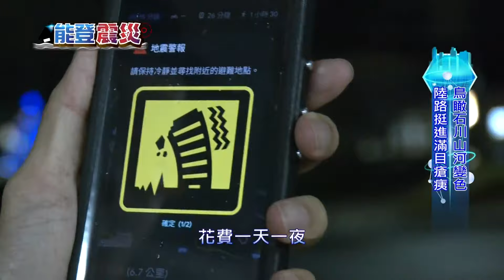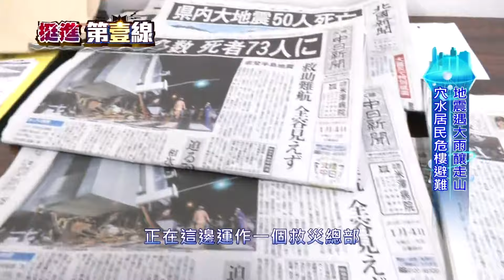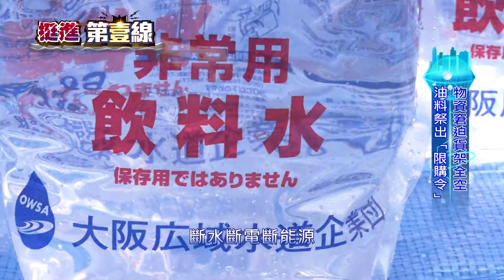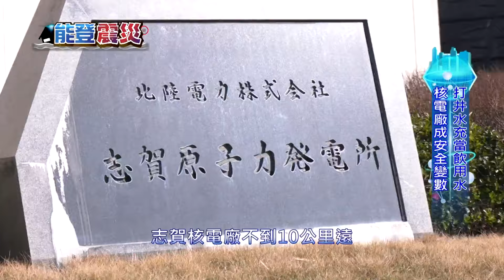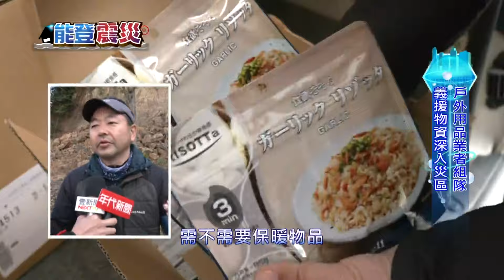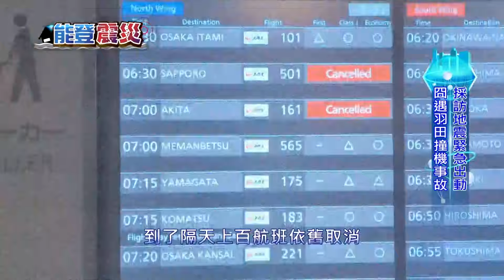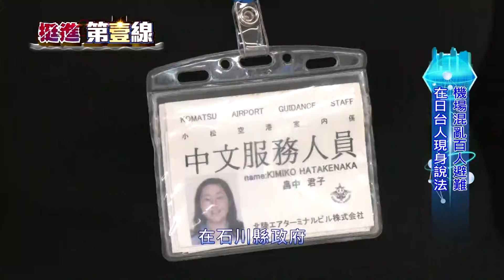《能登震災挺進第壹線》強震之後又遭暴雨祝融 石川山河變色／深入震央最核心 挺進輪島珠洲地直擊／回程慘遇爆胎事故 記者險成災民受困石川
2024年1月1日16時10分9秒，日本石川縣能登半島發生規模7.6地震，最大震度達到7級，日本氣象廳命名為「令和6年能登半島地震」。壹電視記者廖士翔、盧俊明，前進震央第一線，從小松出發，一路沿著金澤市、羽咋市、中能登町、志賀町、七尾市、穴水町、能登町，前進到距離震央最近的輪島市、珠洲市。沿途的災情紀錄、災民的生活直擊、災難中的人性光輝，以紀錄片專題方式，帶您用30分鐘時間獨家了解。

採訪過程路途多舛，包括羽田機場跑道撞機事故、能登半島致災大雨、穴水町役場旁走山山崩等事件。甚至記者還在天寒地凍中爆胎受困，獲得穴水町、七尾市避難所緊急協助。於此同時，也要帶您看到輪島市民在車內過夜仍抱有感恩的心，珠洲市正院町自給自足的草莓溫室避難所，以及來自大阪的義援隊深入災區送暖的故事。

2024年1月1日16時10分9秒、日本の石川県能登半島でマグニチュード7.6の地震が発生し、最大震度は7度で、気象庁はこれを「令和6年能登半島地震」と命名しました。ネックステレビ（壱電視NextTV）の記者の廖士翔さんと盧俊明さんは、震源地の第一線に向けて進み、小松市から出発し、金沢市、羽咋市、中能登町、志賀町、七尾市、穴水町、能登町を経由し、震源地に最も近い輪島市や珠洲市に到達しました。災害の状況の記録、被災者の生活のリアルな様子、災害中の人間の輝きなどを、30分のドキュメンタリーでお伝えいたします。

取材過程で様々な困難がありました。羽田空港の滑走路での「日本航空516便衝突炎上事故」、能登半島で引き起こされた大雨による穴水町の役場のそばでの山崩れなどの出来事が含まれます。また、記者は寒さ厳しい中でタイヤがパンクして立ち往生し、穴水町と七尾市の避難所から緊急の支援を受けました。さらに、輪島市の住民が車内で一夜を明かす様子や、珠洲市正院町の自給自足のいちごハウス避難所、そして大阪からの義援隊が災害地域に温かさを届けるエピソードもお送りします。

On January 1, 2024, at 16:10:09, a magnitude 7.6 earthquake struck the Noto Peninsula in Ishikawa Prefecture, Japan, with a maximum seismic intensity of 7. The Japan Meteorological Agency named it the "Reiwa 6 Noto Peninsula Earthquake." Journalists Shih-Shiang Liao and Chun-ming Lu from NextTV advanced to the front line of the epicenter, starting from Komatsu and passing through Kanazawa City, Hakui City, Nakanoto Town, Shika Town, Nanao City, Anamizu Town, Noto Town, and reaching the closest cities to the epicenter, Wajima and Suzu. They documented the disaster's impact, captured the real-life situations of the affected residents, and highlighted the human resilience amid the catastrophe in a 30-minute documentary.

During the news coverage, they faced various challenges, including the "Japan Airlines Flight 516 Runway Collision and Fire Accident" at Haneda Airport, heavy rains causing landslides near the Anamizu Town Hall on the Noto Peninsula, and the journalist's tire bursting in the freezing cold, leading to assistance from emergency shelters in Anamizu Town and Nanao City. At the same time, the video also showcased the affirmative of Wajima city residents spending the night in their cars, the self-sustaining strawberry greenhouse shelter in Suzu City's Shoin-machi, and the heartwarming story of an Osaka volunteer support team venturing deep into the disaster zone to provide warmth.